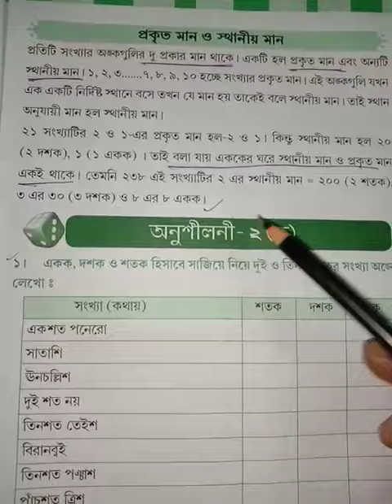Class I Math class 2022 ( p -6-7) part 3